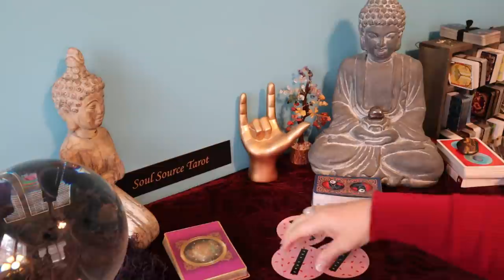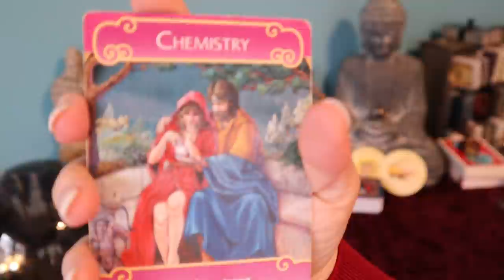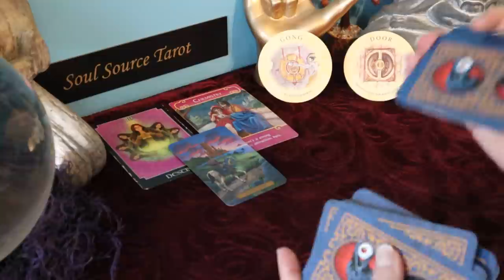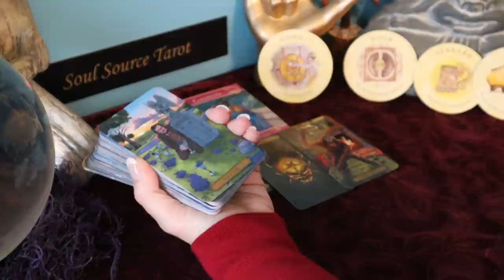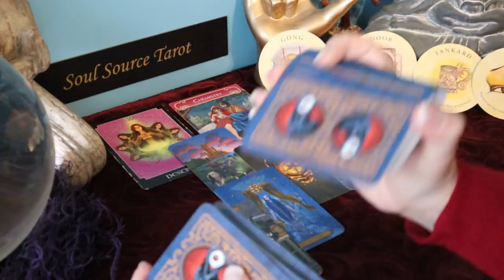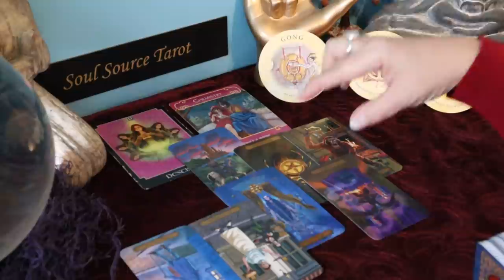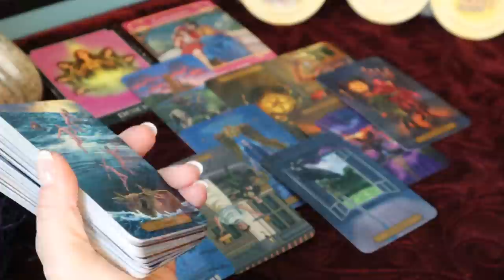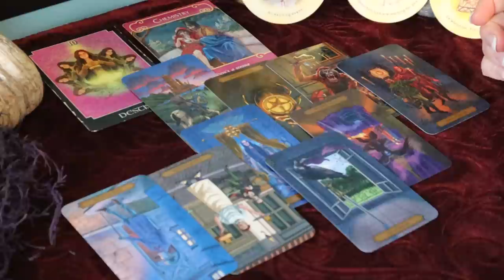Gemini | Unplanned Arrival "Crazy" | Gemini March Tarot Reading